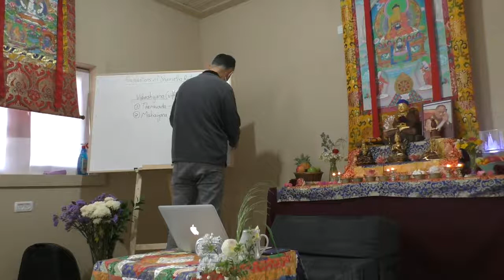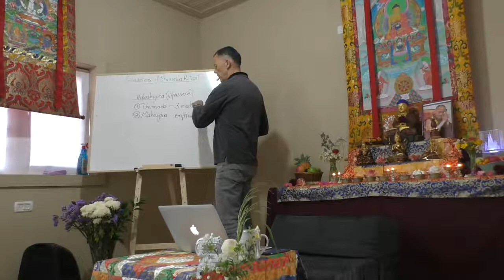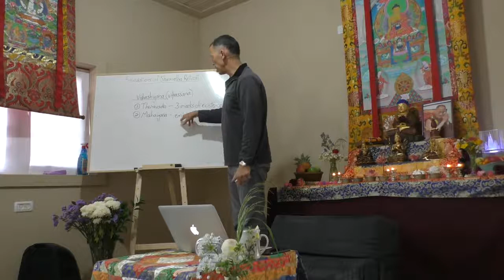Glen Svensson Foundations of Shamatha day 9 01